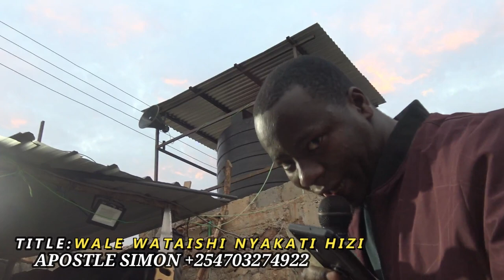Sitakufa Bali NITAISHI-NENO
To my Viewers and well wishers.
Become a Partner in the Gospel and partake in this last days Missions and you will also get your reward in Heaven and Earth. Your prayers and support is the fuel for running the Gospel and your donation is reaching out the lost sheep for Christ and the food for the Missionaries. The Gospel is free but it cost alot to spread the Gospel both Spiritual and Financialy.
Details while using money transfer:
Name: Simon Gichinga Ndung'u
Country:  Kenya
City: Nairobi, Kenya.
Adress : Mumbi street opposite Methodist church, Githurai 45, Nairobi.
Zip code/ postal code 00100 Nairobi

Luke 6: 38 Give, and it will be given to you: good measure, pressed down, shaken together, and running over will be put into your bosom. For with the same measure that you use, it will be measured back to you.”

Matthew 10:42  And whosoever shall give to drink unto one of these little ones a cup of cold water only in the name of a disciple, verily I say unto you, he shall in no wise lose his reward..